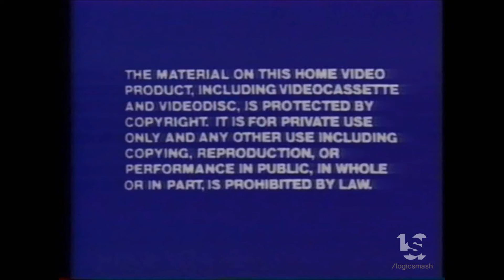Vestron Video/Castle Hill Productions Presents